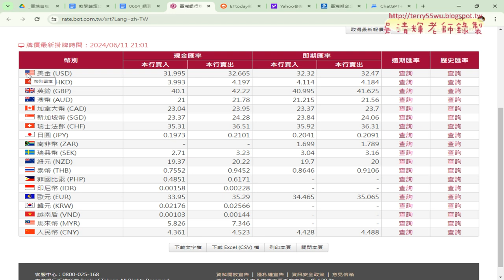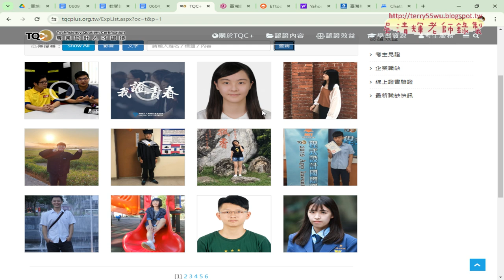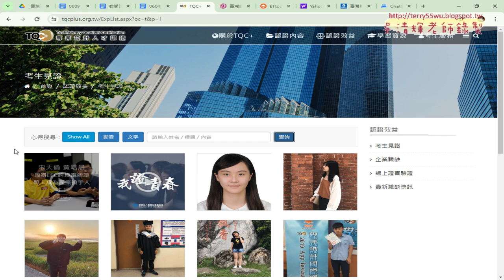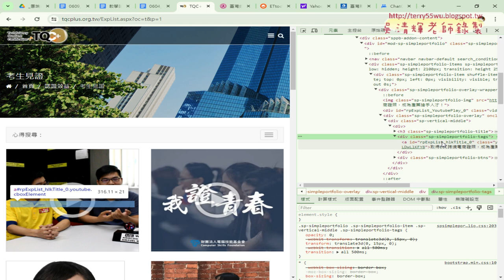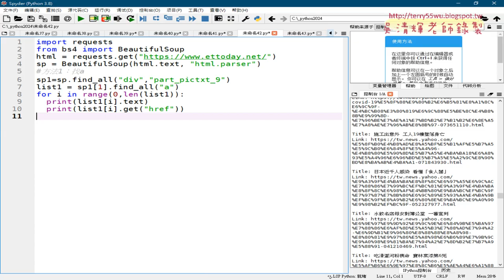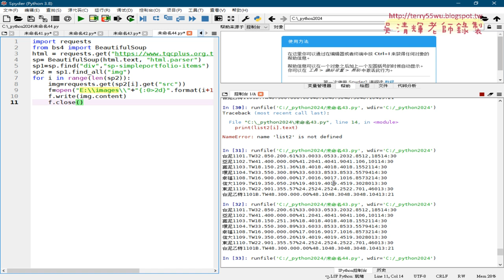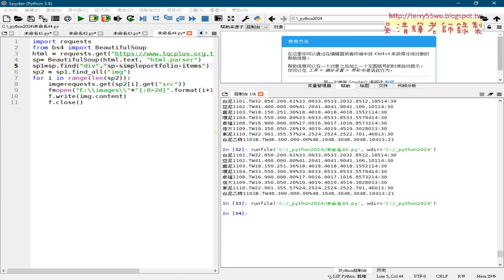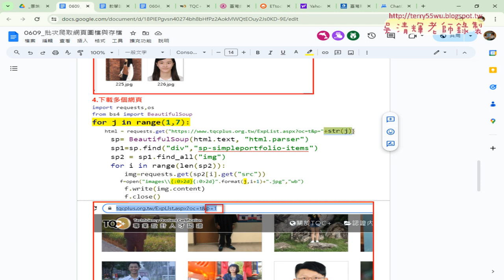06 補充批次爬取網頁圖檔與存檔